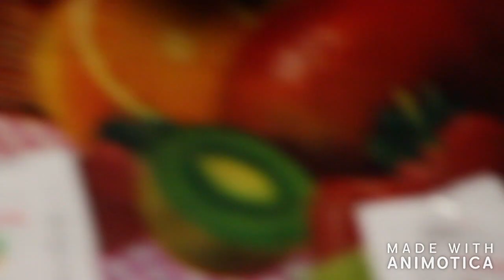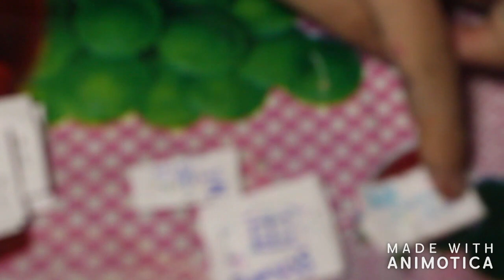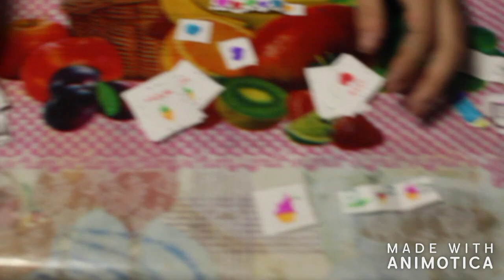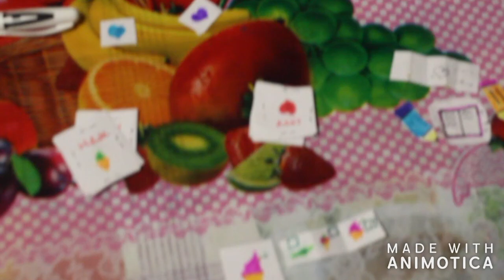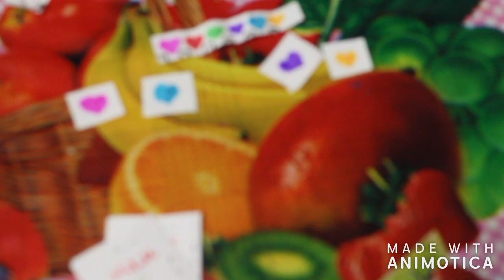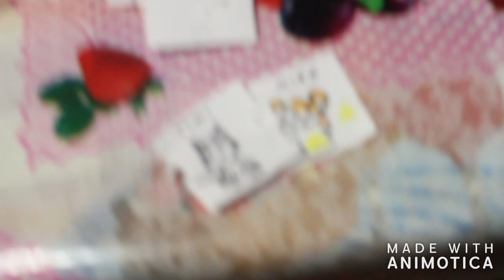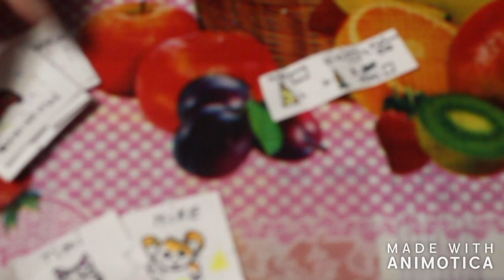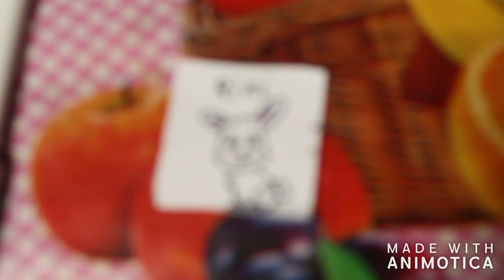Камила делает бумажные сюрпризы, видео 2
ПРОФИЛЬ GOOGLE+